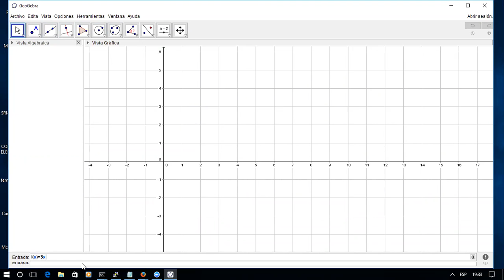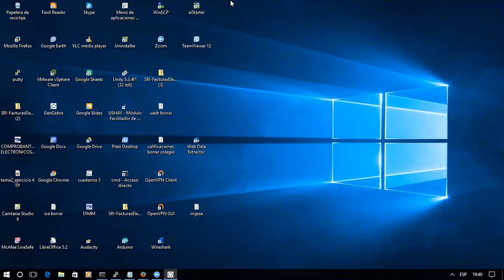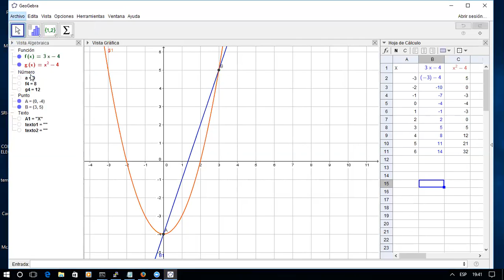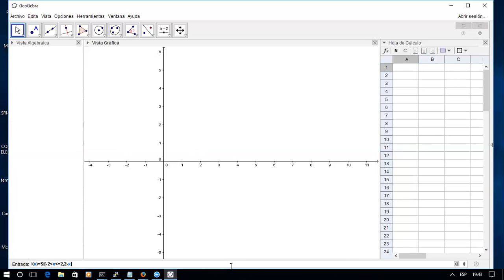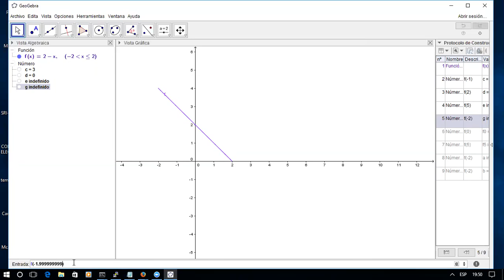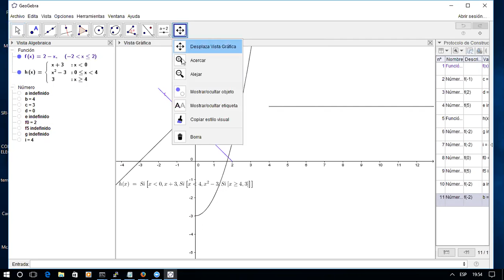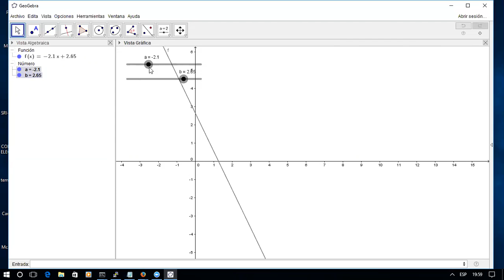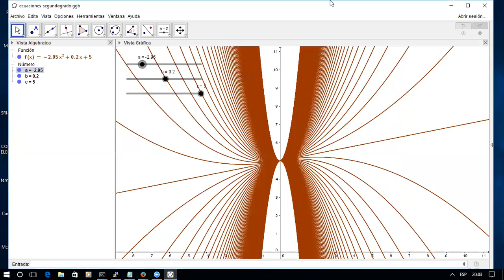Curso Geogebra 2016 -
Inicio de ecuaciones y funciones de la forma f(x)=.